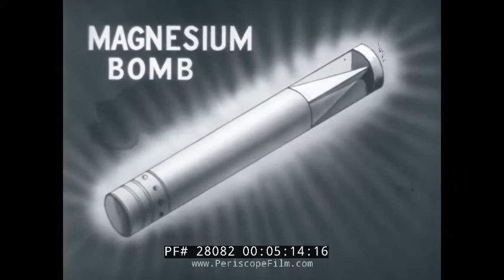GERMAN & JAPANESE FIRE BOMBING OF UNITED STATES WWII CIVIL DEFENSE FILM 28082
This historic civil defense film was created at the beginning of American participation in WWII, and presents the scenario that Nazi and Japanese aircraft might raid the United States and drop incendiary bombs on American cities.  At the time the threat appeared absolutely real, and both East and West Coasts complied with blackout restrictions, posted air raid wardens, and began training volunteers to respond in the event of an Axis attack. In the film magnesium incendiary bombs are shown, including a full-scale demonstration on a multi-story structure.  Citizens are urged to train as volunteer fire-fighters, to augment the regulars who are expected to be overwhelmed by vast urban fire storms.  Various tactics to defeat incendiary weapons are shown, as are scenes of the London Blitz, firefighter training, and more.